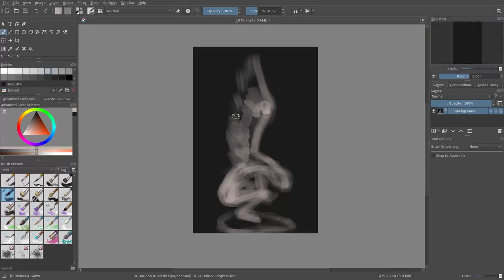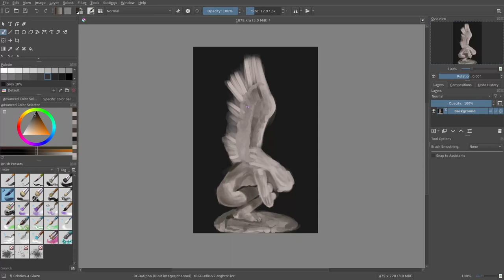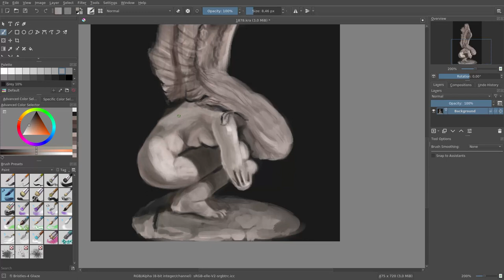Speed Paint #23: fallen angel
Digital painting with Krita.
JAB-2022

Music: What Is Performance And What Is Not  (by pATCHES)